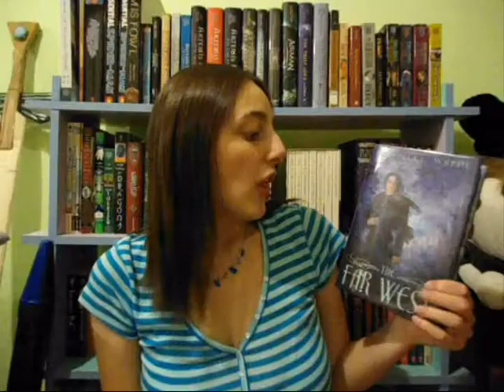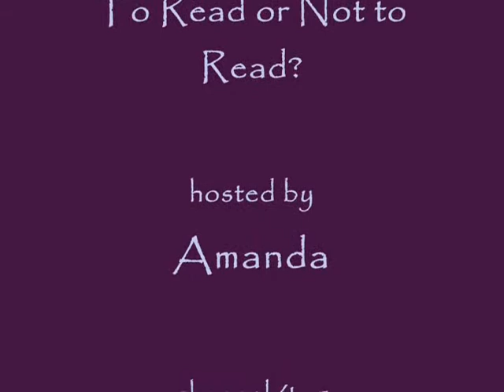REVIEW: The Far West by Patricia C. Wrede (bk 3, Frontier Magic)